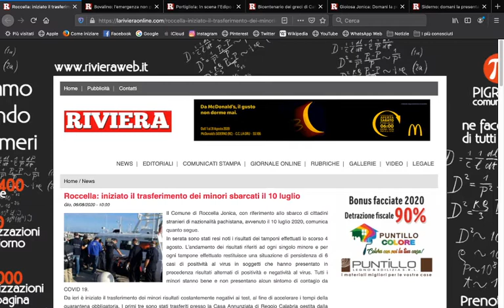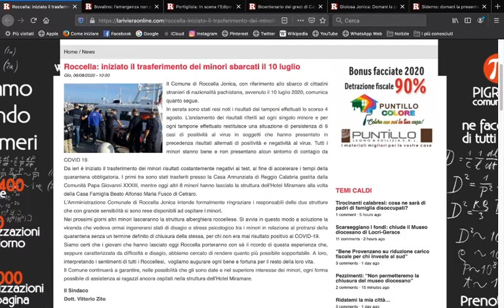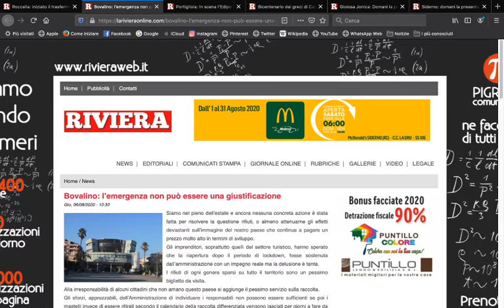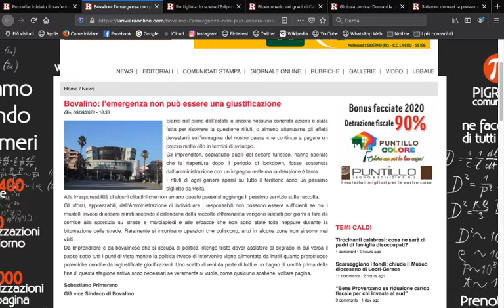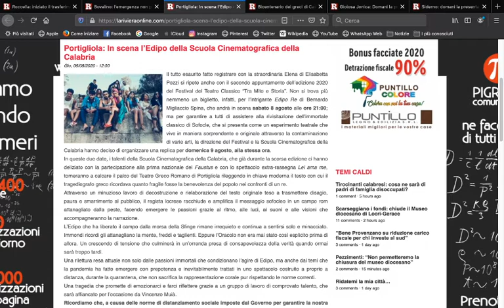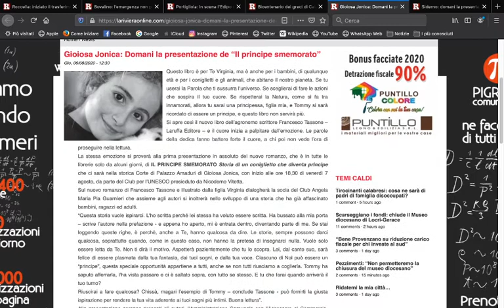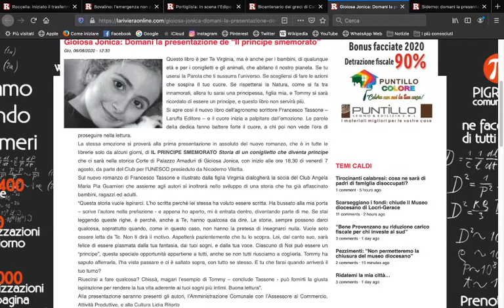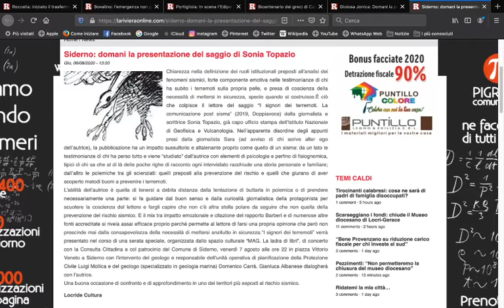Sommario Quotidiano 67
Torna il Sommario Quotidiano di Riviera, appuntamento giornaliero nel quale Jacopo Giuca ci porta alla scoperta delle ultime notizie dalla